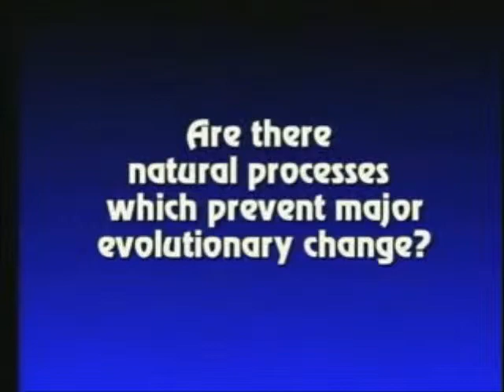Fossil Record and Evolutionary Change - Phillip E. Johnson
Phillip E. Johnson is asked: 'It is evident from the fossil record that fundamental body plans do not undergo major evolutionary change. Do natural processes exist which prevent evolution from occurring?'